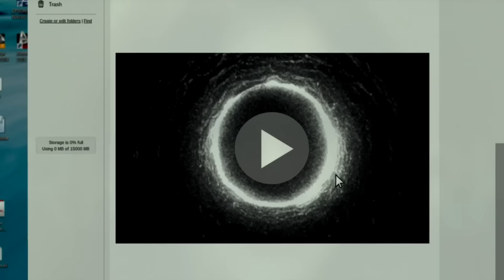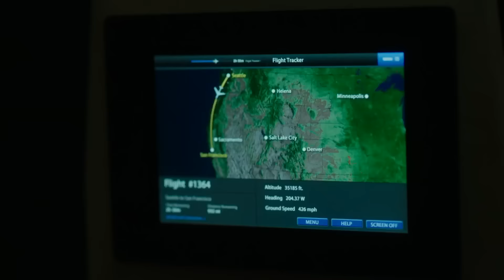Звонки — Русский трейлер #2 (2017)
Трейлеры к фильмам и сериалам! Интересные ролики о фильмах и их съёмках!

Русский трейлер фильма Звонки 2017 года

• Оригинальное название:  Rings
• Страна:  США
• Дистрибьютор: Централ Партнершип
• Режиссер: Ф. Хавьер Гутьеррес
• Жанр: ужасы, драма

• В главных ролях: Лаура Уиггинс, Эйми Тигарден, Джонни Галэки, Лиззи Брошере, Алекс Роу

Действие фильма разворачивается за 30 лет до событий, показанных в первом фильме. Самаре Морган исполняется двенадцать. Девочку считают ненормальной, над ней издеваются. Самара становится психически неуравновешенной, в ней просыпаются ужасные способности. Ее пытаются остановить. Но Самаре уже все равно — она поклялась отомстить всем обидчикам до своей смерти. И самое ужасное в том, что у нее это легко может получиться…

Звонки Русский трейлер 2017